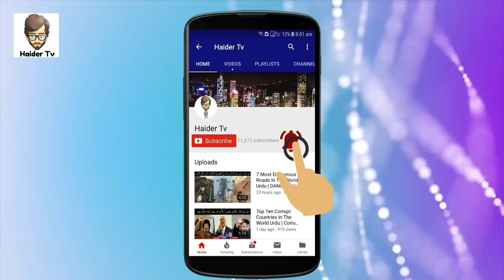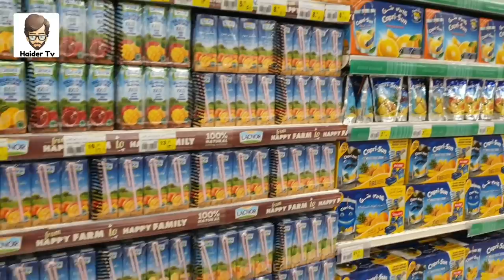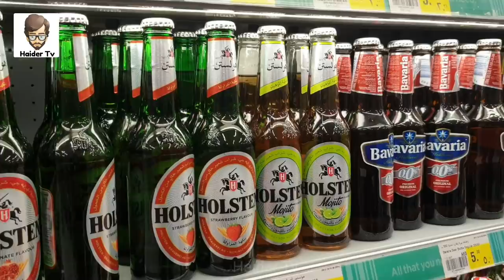9 Things You Don't know The Purpose Of | وہ چیزیں جن کا مقصد آپ نہیں جانتے ہوں گے | Haider Tv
Asalm O Alikum haidertv Family. In This Video I Will Tell You About things you don't know before Hope You Guys Enjoy The Video Give A Like If You Enjoy The Video And Also Subscribe To My Channel To Get More Informative Videos Like This. Take Care Allah Hafiz